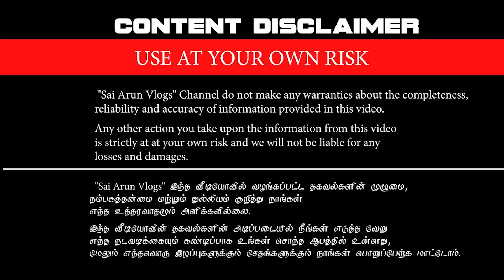தீராத நோயை குணப்படுத்திய அதிசயம் 👨🏻‍⚕️ | Patient Live Report | Aarogya Clinic 😊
Aarogya Clinic Vellore

Aarogya clinic
No:1,Anna nagar East main road,
Tollgate , Vellore -1
Timing 9.00am to 2.00pm & 4.30pm to 7.30 pm

Aarogya Clinic Multi Speciality Center - Homeopathy
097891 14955